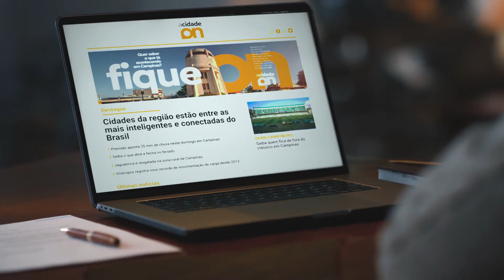O acidade on esta de cara nova!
O acidade on é o principal portal de notícias da nossa região. Somos daqui e queremos nossa comunidade ainda mais conectada a tudo o que acontece.

Produzimos reportagens, promovemos debates de ideias e democratizamos informação sobre os diferentes assuntos que impactam o dia a dia de todos nós.

Nosso objetivo é entregar prestação de serviço para a nossa comunidade. De modo coletivo e plural, abordamos política, economia, entretenimento, esportes e comportamento.

O conteúdo do acidade on é relevante, prático, útil e, acima de tudo, é real.

Afinal, já nascemos com a experiência e a credibilidade do jornalismo do Grupo EP (proprietário da EPTV) e do jornal A Cidade, de Ribeirão Preto.

Quer saber tudo o que acontece na nossa região? Fique on!